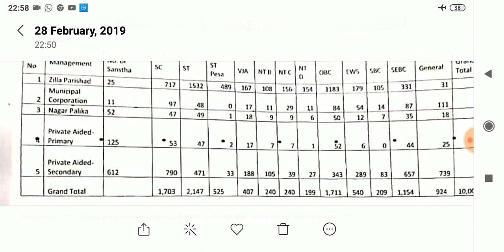शिक्षक भरती : जिल्हा परिषद, महापालिका, नगरपालिका, प्राथमिक/माध्यमिक संस्था रिक्त पदाचा तपशील